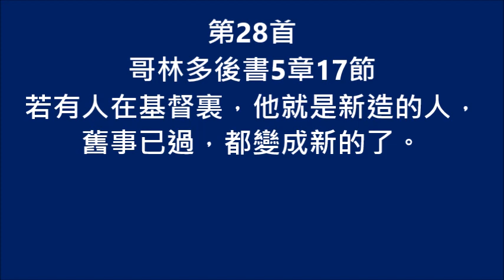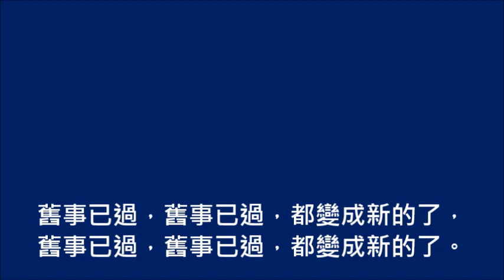28.哥林多後書5章17節【若有人在基督裏】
福音金句歌集2

經文：
若有人在基督裏，他就是新造的人，舊事已過，都變成新的了。

歌詞：
若有人在基督裏，他就是新造的人，
舊事已過，舊事已過，都變成新的了，
(x3)